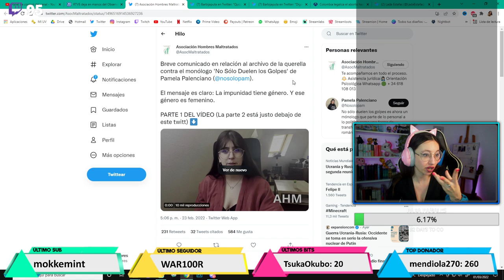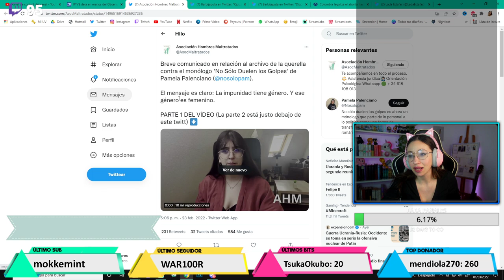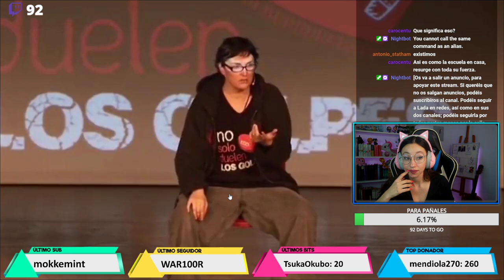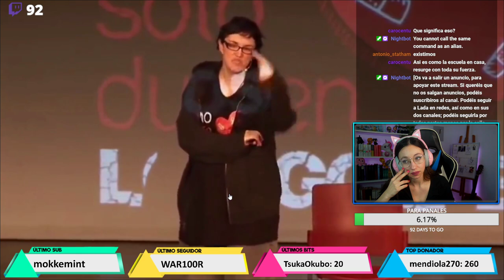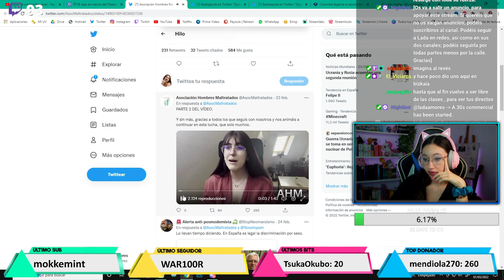¡INJUSTICIA! ARCHIVAN la QUERELLA contra PAMELA PALENCIANO por SER MUJER